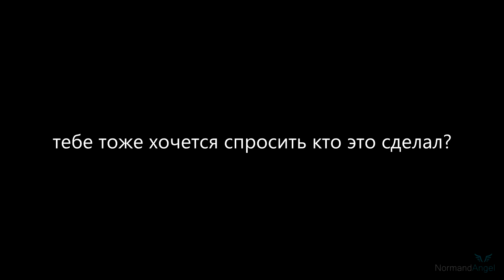ОТВЕТЫ НА ВОПРОСЫ